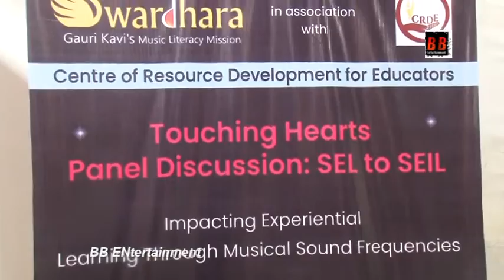जीवन में संगीत हो तो अस्पताल खाली हो जाएंगे : नीलम मलिक